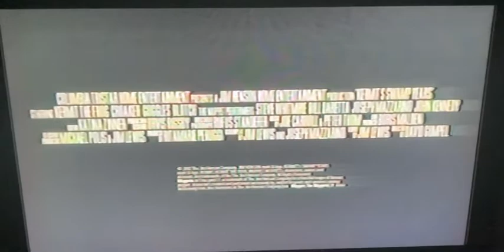Blue’s Clues I’m So Happy!